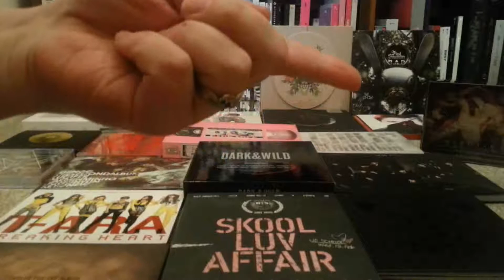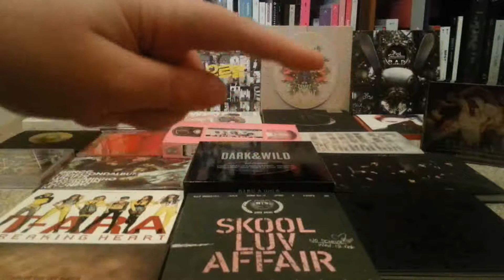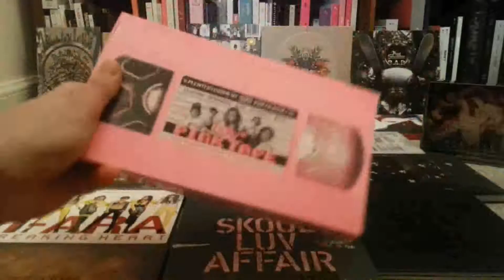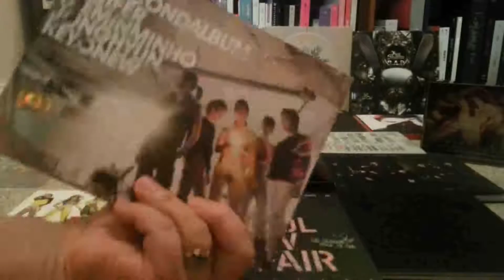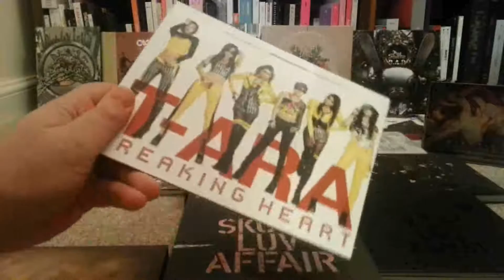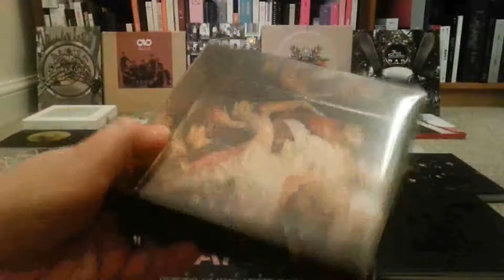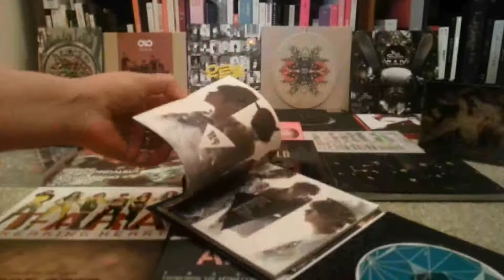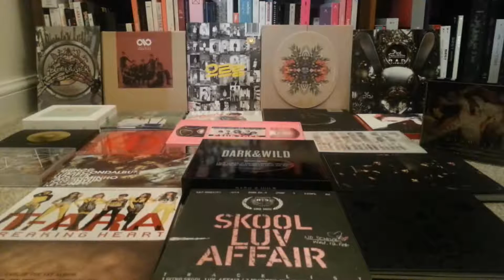(Time To Talk) Kpop Albums You Must Own - 2015 Edition!!!!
(Requested by Jessica Gane) So here is my must haves, the kpop albums that every kpop fan should own!  Chosen because of the music and for the amount of times I listen to them!